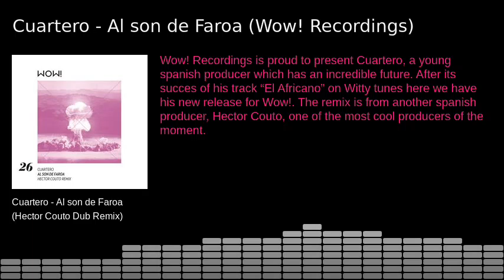Al son de Faroa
Wow! Recordings is proud to present Cuartero, a young spanish producer which has an incredible future. After its succes of his track "El Africano" on Witty tunes here we have his new release for Wow!. The remix is from another spanish producer, Hector Couto, one of the most cool producers of the moment.